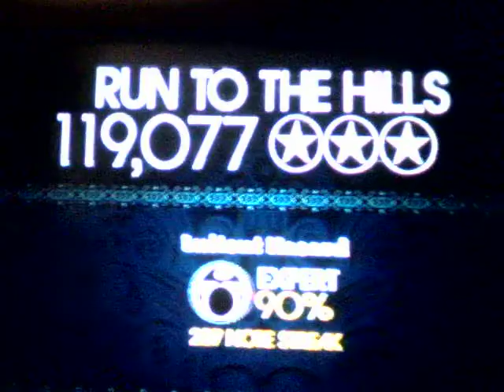Run to the hills. Drums [Expert]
Like the title says, its a run of the song "Run to the hills" on the drums on expert. I know I did really bad, but atleast I posted a video I can do it a little bit. I have the rockband 2 drums and they seem to hate me. Since you could obviously tell for the pad misses.

I own both rockband 1 and rockband 2, and guitar hero 3.

I know you can hear the drums in the background yeah yeah I know. I cant do anything about it, I dont have any video editors, and even if I did, I probably wouldnt know how to use it, you can still hear the song in the background so for those who complain, just shut up and watch the video.

For those who actually think im good. I play rockband 1 and 2 on the 360 for those who actually want to add me my gamertag is :

Luitent hazard.

*Yes I know its spelled wrong lieutenant wouldnt fit for me.